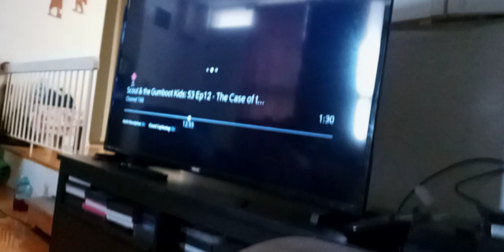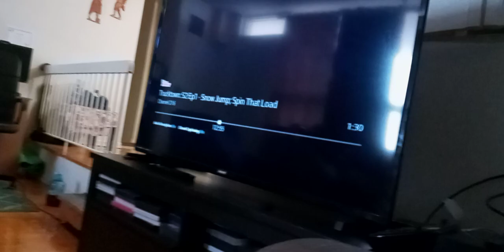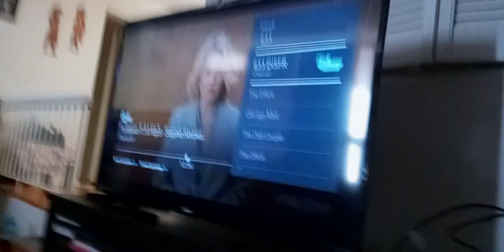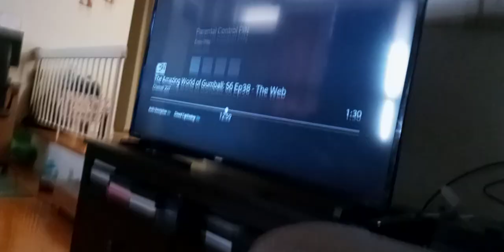the lint bubbles lands on virus 3 eye alien beast #1 to affect as it starts to transform supernoobs